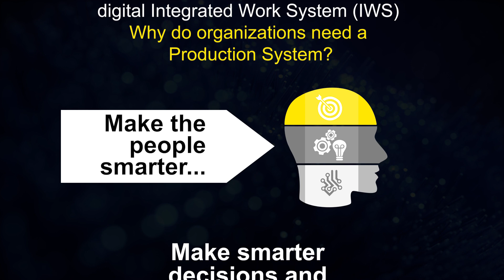Why do organizations need a Production System (IWS)?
EY Americas manufacturing lead for IWS, Morgan Malone, explains why organizations need the EY Smart Factory IWS Production System to drive growth enablement and margin enhancement